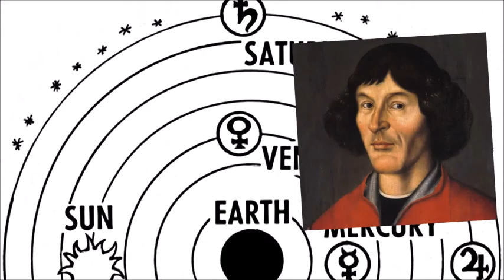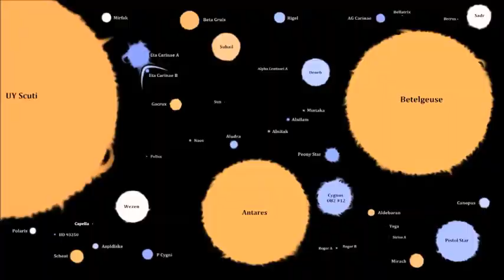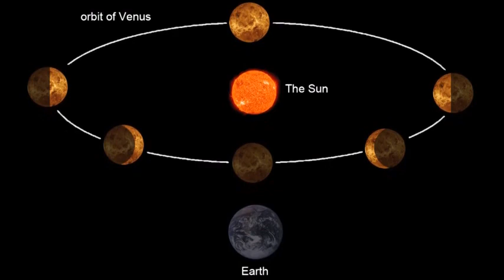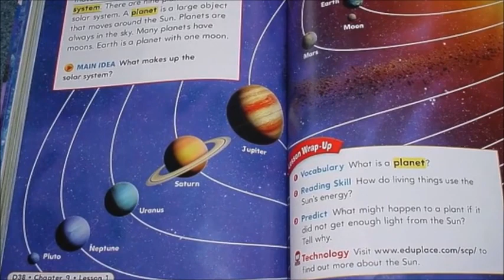The Scientific Revolution